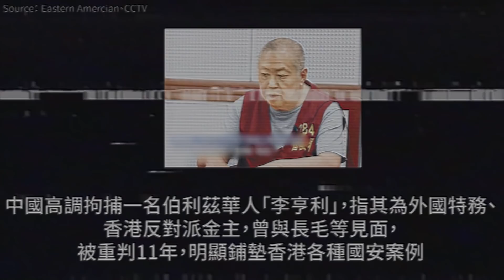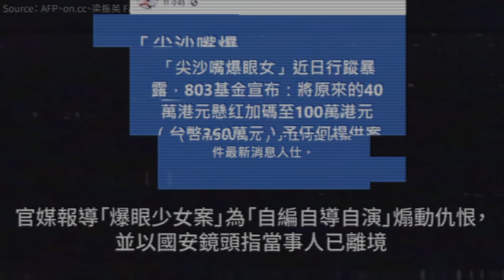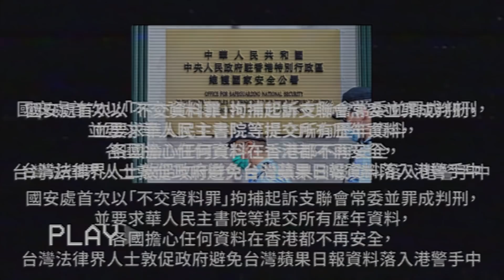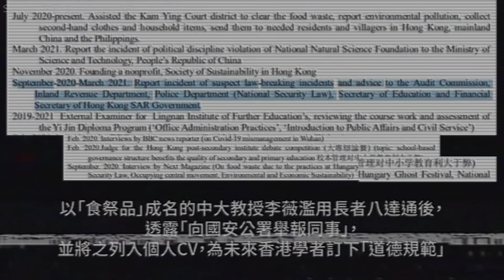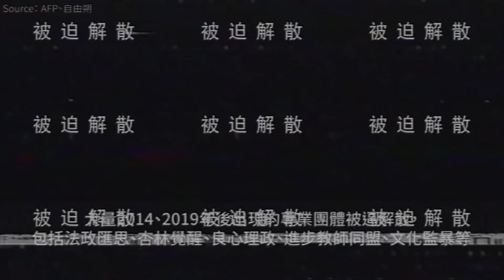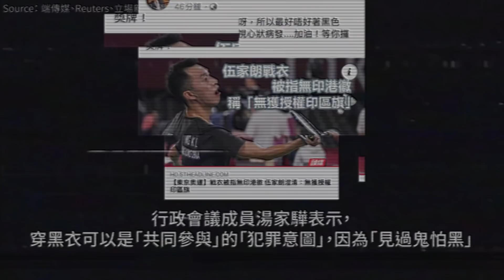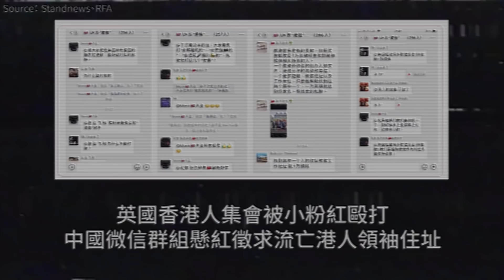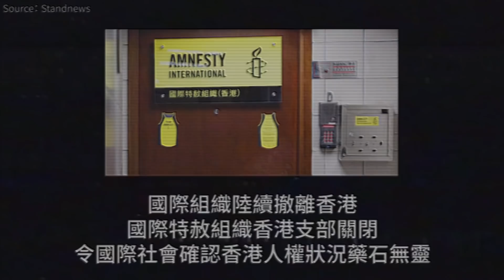【特備節目】2021 新香港 228宗荒謬大事回顧：五之三（第79-128位）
「2021年228宗香港荒謬大事排行榜回顧」第三部，第128位倒數到79位，包括國安法拒絕使用陪審團、奧運期間以國歌法拘捕為香港打氣的市民、612基金/石牆花等被捕瓦解、政府主動宣傳各種fake news、中文大學報警拘捕學生、穿黑衣成為「犯罪動機」等，每一件都荒謬絕倫，但還只是剛進入前80名。餘下兩天，必須有心理準備。

⏺2022年的新年期望：我們可以如何走下去？